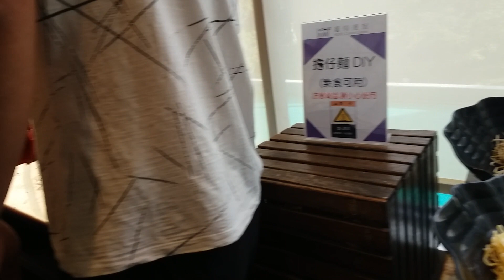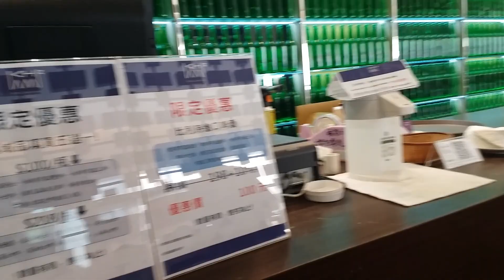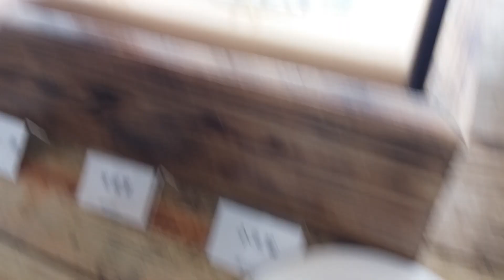TAIWAN UNLIMITED BREAKFAST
Taiwan Eat All You can Breakfast